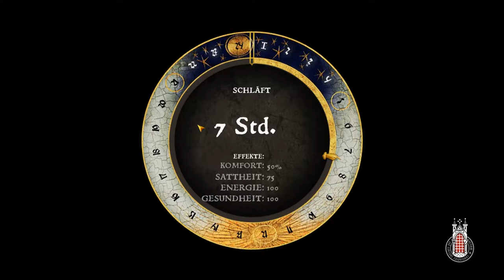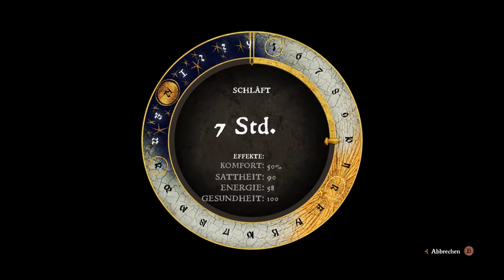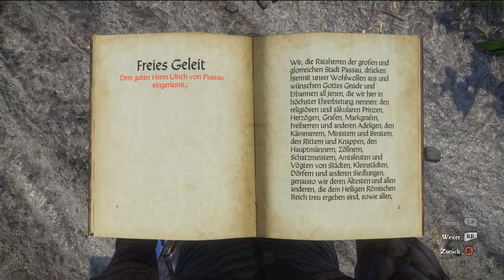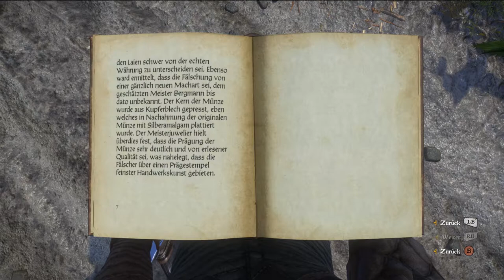Ups, da war er tot | #74 | Kingdom Come Deliverance | [Lets Play] [Deutscht]